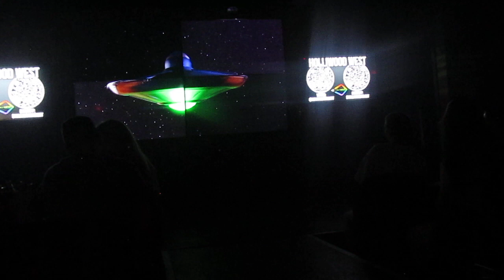Holliwood West (Stadium Pride '23)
Stadium Virginium Pride 6/23/23 at District West in Columbus , OH